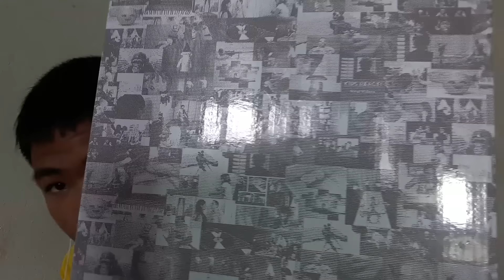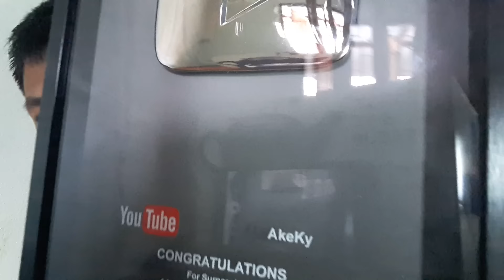รีวิวโล่ยูทูปสีเงิน!! 100,000 Subscribe /\#@$% Youtube Silver Play Button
รีวิวโล่ยูทูปสีเงิน!!

▶Facebook เพจ

[เซิฟของผม]
1vs1  1
IP: dp1.orangecraft.cf
Port: 19132

1vs1  2
IP: dp2.orangecraft.cf
Port: 19132

Survival
IP: sv1.orangecraft.cf
Port: 19132

KitPvP 1
IP: kp1.orangecraft.cf
Port: 19132

KitPvP 2
IP: kp2.orangecraft.cf
Port: 19132